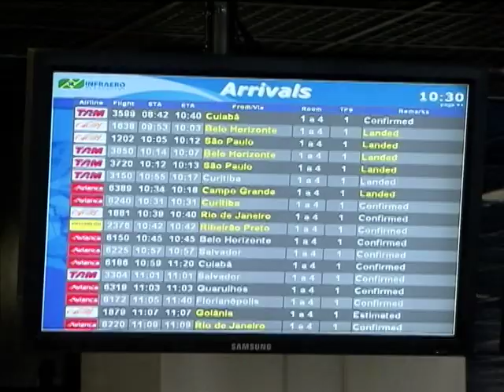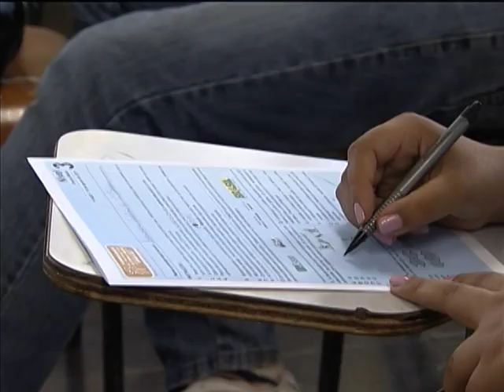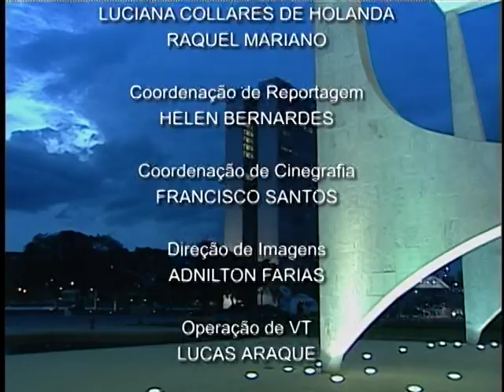Jornal NBR NOTÍCIAS na íntegra - 7 de janeiro